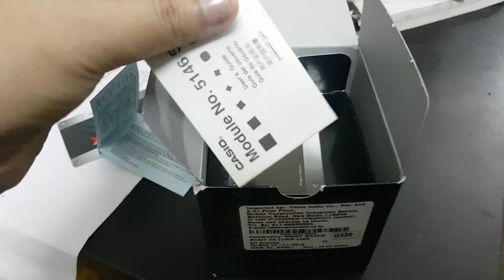Casio G SHOCK 110GB-1ADR UNBOXING! India ( see description)